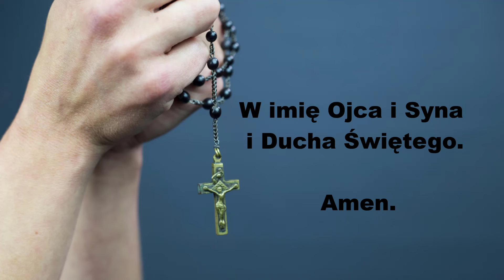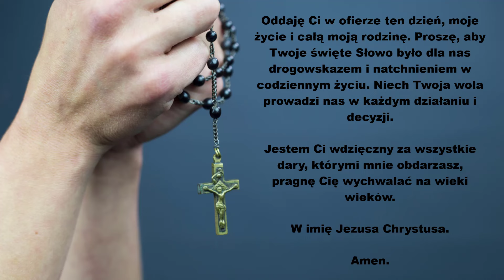🙏🏽🙏🏽🙏🏽Modlitwa Dziękczynna za Nowy Dzień i Bożą Opiekę. Siła Modlitwy.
Modlitwa Dziękczynna za Nowy Dzień i Bożą Opiekę

Ta modlitwa jest wyrazem wdzięczności i uwielbienia dla Wszechmogącego Boga za dar nowego dnia oraz za opiekę i miłość, jaką obdarza nas każdej nocy. Jest to poranna modlitwa, która podkreśla radość z otrzymanej łaski spokojnego snu oraz prośbę o Boże prowadzenie i natchnienie na nadchodzący dzień. Oddanie swojego życia i swojej rodziny w ręce Boga oraz dążenie do realizacji Jego woli w codziennym życiu stanowi centralny punkt tej modlitwy. Wierni wyrażają w niej pragnienie wychwalania Boga na wieki, dziękując Mu za wszelkie dary, jakimi zostali obdarzeni. Modlitwa kończy się wezwaniem w imię Jezusa Chrystusa.